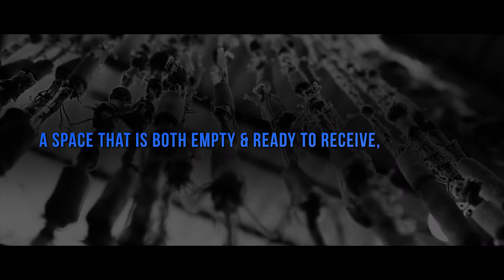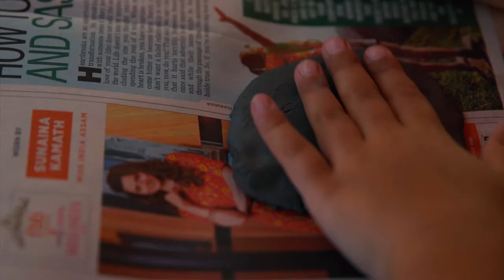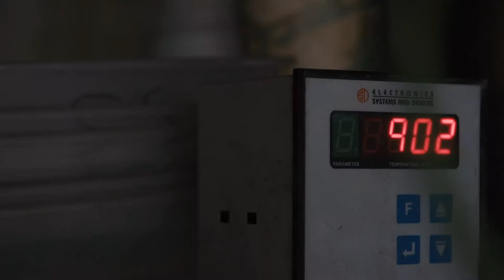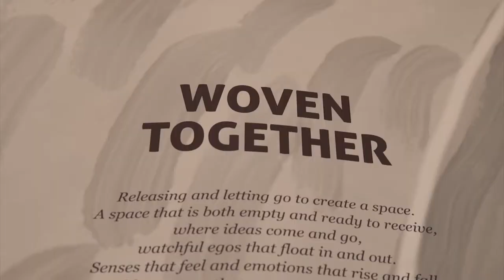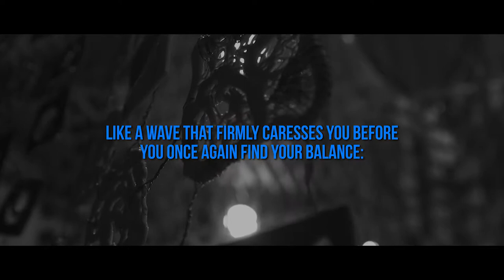Woven Together - Ceramic Art installation - Ruby Jhunjhunwala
A collaborative art installation of 42 artists curated by Artist Ruby jhunjhunwala. This is a journey of acceptance, inclusion and the thought of embracing the pluralities of our existence.